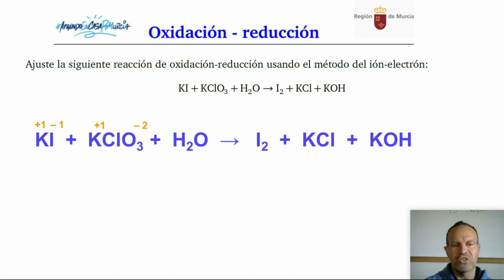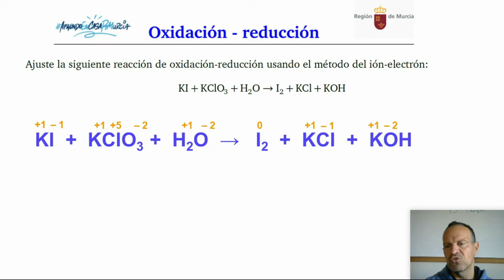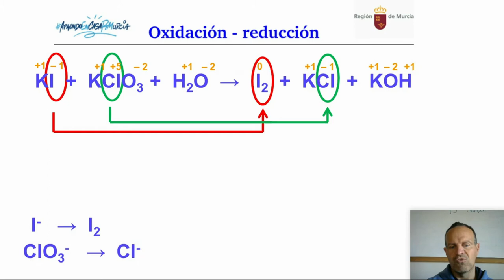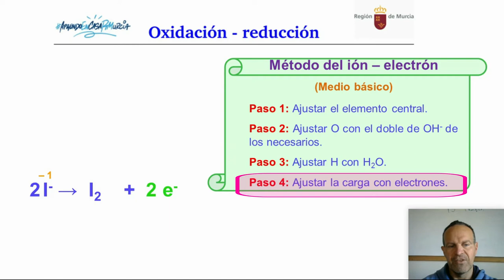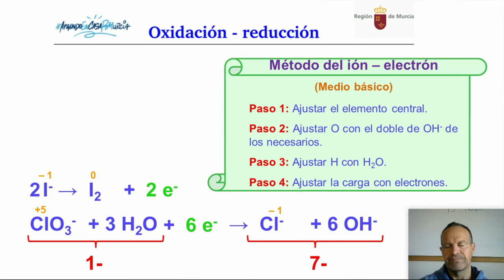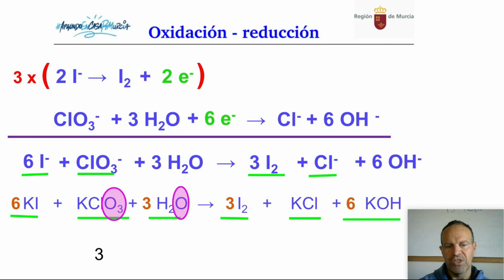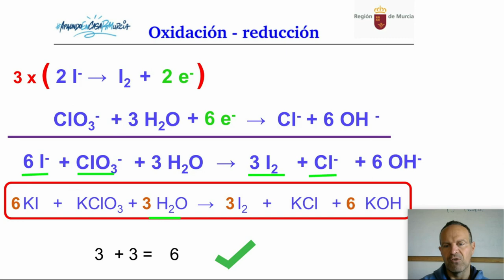REDOX 3. AJUSTE DE REACCIONES REDOX EN MEDIO BÁSICO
Ajuste de reacciones redox en medio básico.